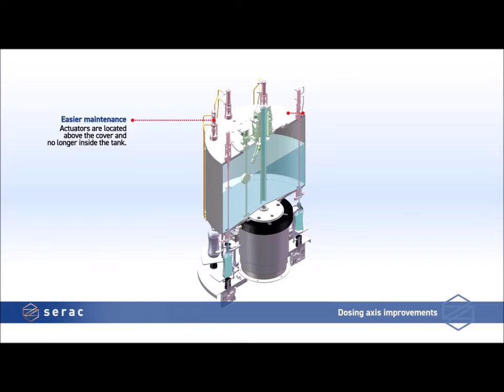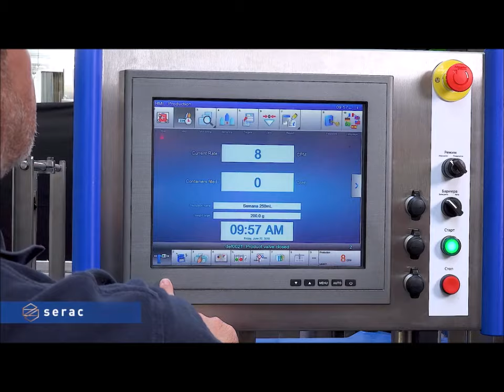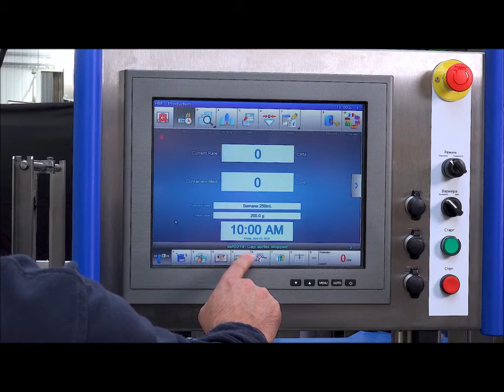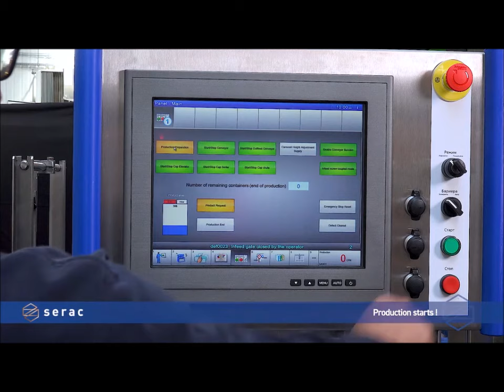Viscous/ Foamy Detergent Filler & Capper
Watch the Filling and Capping solution that Serac provides for Home Care products. This FillingAndCappingMachine can fill surface care, fabric care, and even toilet care liquid products. The machine can handle specific filling attributes, like viscosity, foam factor, flammability, or sensitivity to temperature and multiple container formats with a quick change-over system. The cost savings on account of high accuracy should be the opportunity to arise in the future.

If you want to know more information about Serac solutions for Household products,

Want to request a demo? A quote? A meeting?